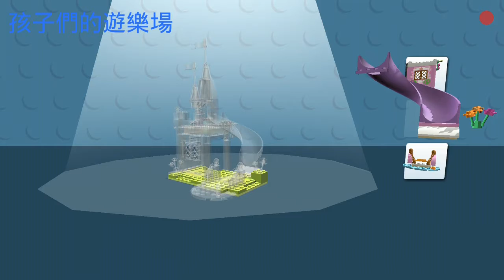Kids playground~火鍋~吃到飽~麵包超人~美食~多多~蘋果牛奶~金蘋果~玩具~~toys~在家玩~親子~兒童~fun~遊戲~遊樂園~游乐场~開箱~游戏~游乐园~孩子們的遊樂場~otoro